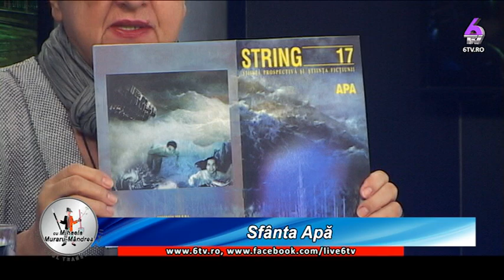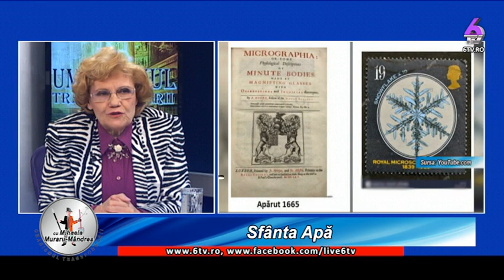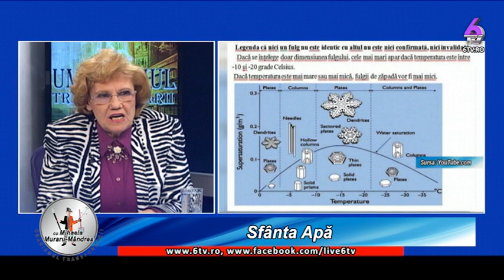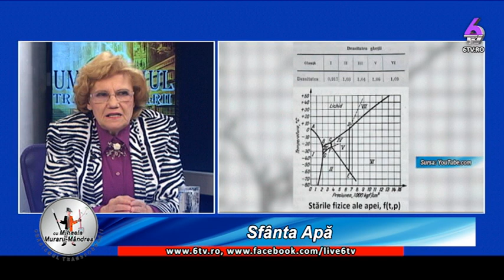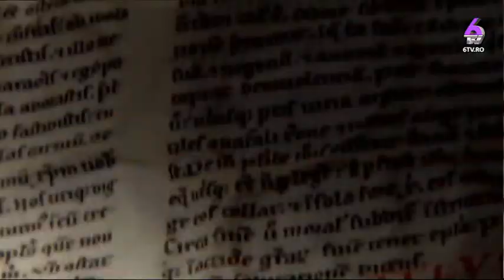UMANISMUL TRANSFORMARII 2019 01 07